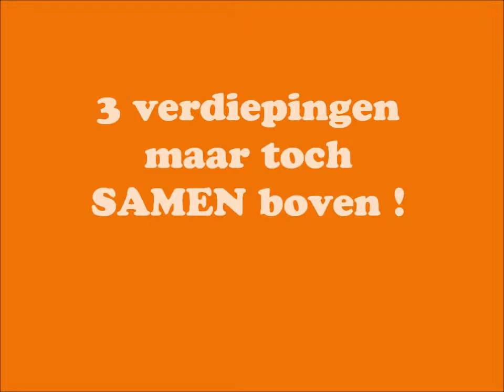Kaatje en Boris in de Poezenflat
samen met uitzicht